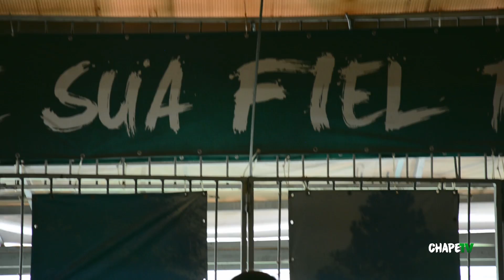João Ricardo concede entrevista coletiva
João Ricardo concedeu sua primeira entrevista coletiva como jogador da Chapecoense na tarde desta segunda-feira, dia 07 de Janeiro. Junto ao Diretor Executivo de Futebol Newton Drummond e ao Vice-Presidente de Futebol Cleimar Spessatto, o goleiro de 30 anos respondeu perguntas na Sala de Imprensa da Arena Condá. João Ricardo tem contrato com a Chape por dois anos.